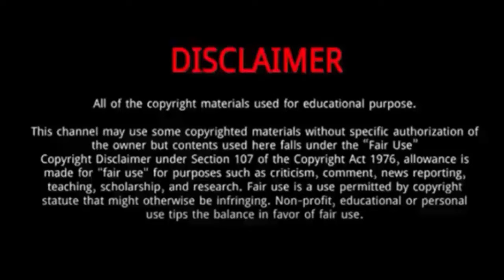Wang Chu Ran || 7 Things You Need To Know About Wang Churan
Wang Churan || 7 Things You Need To Know About Wang Churan

Wang Churan is a Chinese actress.
She was Born on January 21, 1999 in Shanghai, China.
In 2023, Wang starred in the medical romance drama Love Heals as Ruan Liuzheng alongside Peng Guanying.
In 2023, she starred in Fireworks of My Heart.
The same year she also played Have a Crush on You and The Longest Promise.